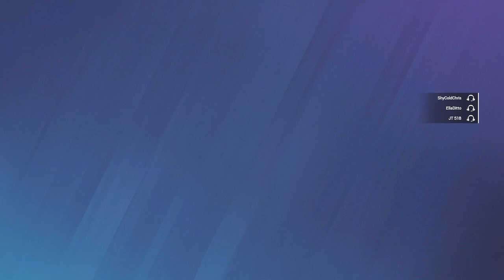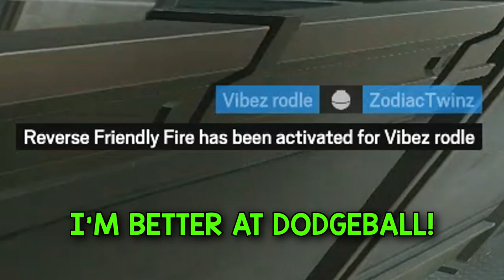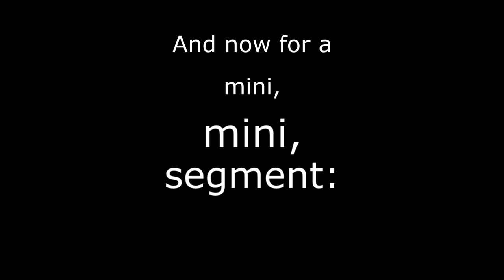Brava is UNDERRATED! | Rainbow Six Siege Heavy Mettle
Late on the Brava hype train (maybe), but she really is a fun operator that you should play more!
The PARA and DMR combined with the super shorty and her gadget really makes for a fun round!